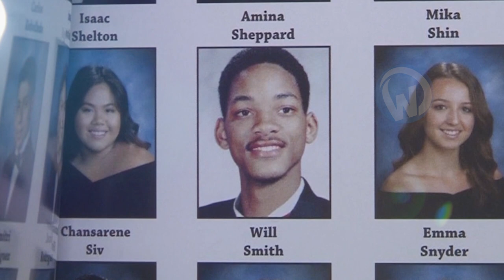This is How Will Smith Ruined His Career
Will Smith is without a doubt one of the most prolific and popular actors of our time, and his movies have been mostly box office hits! The fabulous Prince of Bel-Air is therefore what could be described as a bankable actor, and all the Hollywood bigwigs dream of seeing his name appear in bold and in capital letters on the posters of their films in big budgets! But the fame and cinematographic prestige of Will Smith may well be living its last moments, and the destiny of the super star actor could well tip into a bottomless abyss! Indeed, since this famous evening of the Oscars, and this no less famous slap which he had gratified the humorist Chris Rock, everything is no longer going like clockwork within the Smith clan! Gossips are already talking about the decline of the actor, both professionally and financially. This formidable slap would have, according to them, signed the death knell of Will's career forever, because no producer or director will ever want to work with him again! But is this really the end of this iconic comedian, which we are witnessing today? And is it really possible that this slap could ruin Will Smith's wonderfully flawless career to such an extent? Make yourself comfortable, because that's what we're going to try to find out in this video!